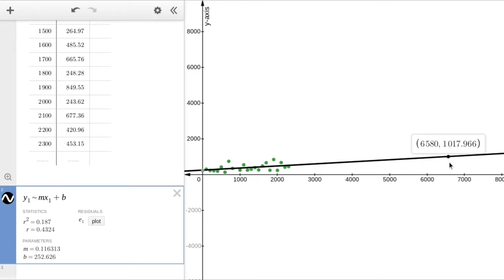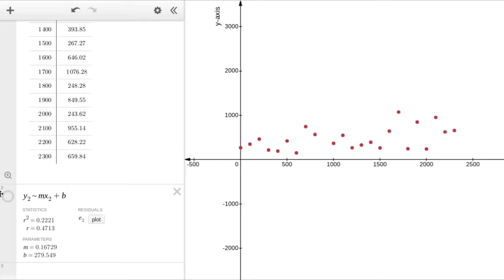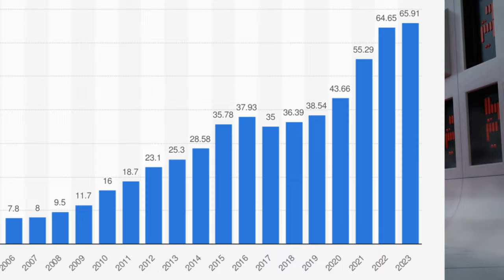Why LEGO will NEVER make a $1000 set...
In this Video, I will prove to you with Facts and Logic that LEGO will never make a $1000 set.